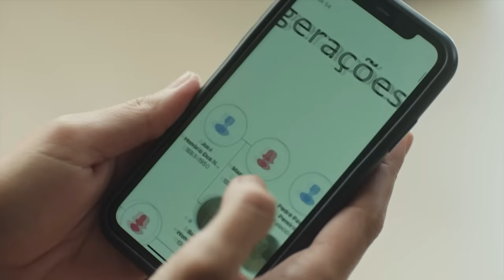Thaís Pacholek sobre sua genealogia e história da família. Imperdível!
Clique neste link e poderá descubrir se você tem algum parentesco com a atriz e modelo Thaís Pacholek

A maior conferência de genealogia e história da família do mundo.

Thais Pacholek é a convidada do Brasil dentre os principais palestrantes na RootsTech 2022, e compartilhará sua história de conexão familiar através de sua vida e carreira profissional numa apresentação cheia de histórias familiares e descobertas. Este é apenas um pedacinho do que você verá com ela neste grande evento. Imperdível!